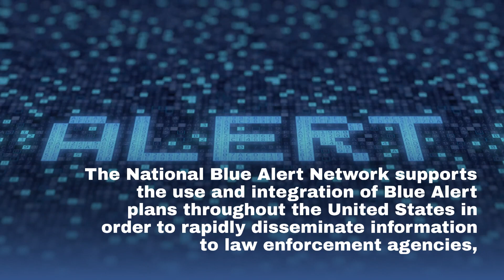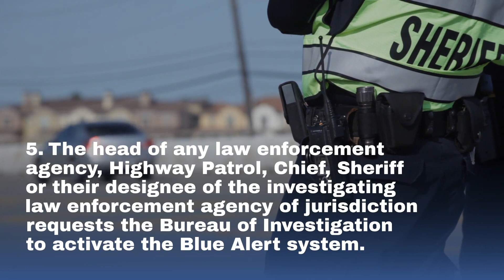What exactly is a Blue Alert?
Blue Alerts are designed to help with the capture of violent criminals who killed or seriously wounded local, state or federal law enforcement officers. During a Blue Alert, the public receives information regarding the suspect with the hope of law enforcement receiving tips and leads from the public.